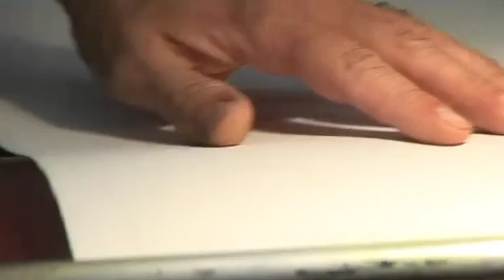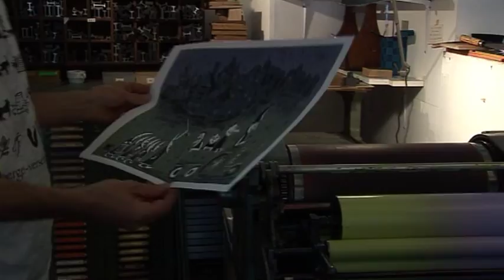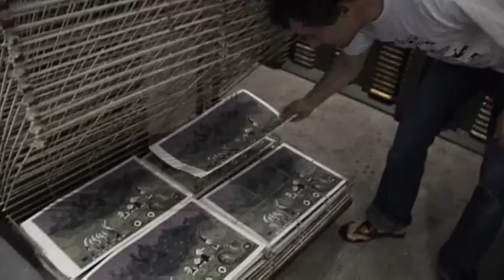der verlorene Holzschnitt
Marcel Göhring schneidet und druckt; in mehreren Arbeitsschritten entsteht ein farbiges Blatt. Zusammenschnitt aus dem Dokumentarfilm "Die unbeliebten Aussenseiter, Künstler in Basel 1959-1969" von Kurt Meier.